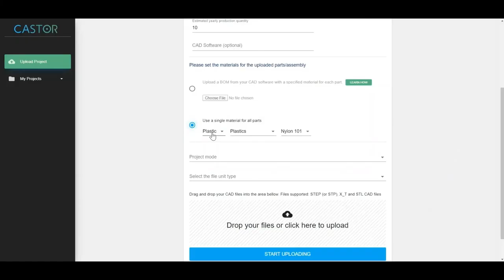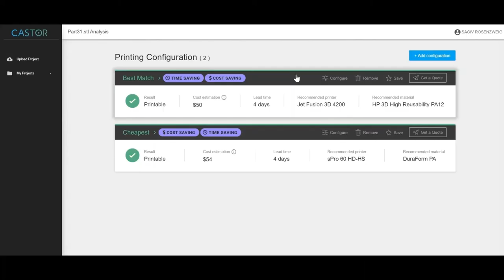Talking additive manufacturing in industry - Castor & Protean Advanced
Do you want to know when is the best time to use additive manufacturing and which parts you can print? In this edition of PEMtv, Matthew Laskaj talks to two 3D printing experts: Castor CEO Omer Blaier and Protean Advanced MD Sophie Hallett-Jones. Both Omer and Sophie have extensive additive manufacturing experience including working at Stratasys.

Understand how and where to implement additive manufacturing, identify opportunities, and decide between traditional and additive manufacturing methods.

Topics covered include:
2:50 - What are the new applications that we are seeing in additive manufacturing (AM)?
5:05 - What are the challenges in selecting parts?
9:50 - how do you demonstrate the benefits and selection process?
12:30 - Stanley Black and Decker case study
14:20 - analysing assemblies and parts
23:00 - educational process and skills gaps
29:00 - costs and outsourcing
37:20 - Q&A: where is the future of AM heading?
44:30 - Castor product demonstration